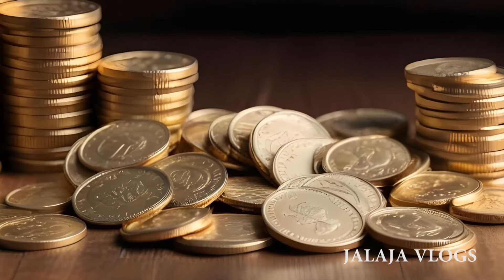Today Gold Rate | 24-08-2024 | Gold Price in Karnataka | Today Gold Silver Rate in Bangalore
ಇಪತ್ತುನಾಲ್ಕು ಗಂಟೆಯಲ್ಲಿ ಚಿನ್ನ ಹಾಗೂ ಬೆಳ್ಳಿಯ ಬೆಲೆ ಎಷ್ಟಾಗಿದೆ | Today Gold Rate | 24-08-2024 | Gold Price in Karnataka | Today Gold Silver Rate in Bangalore